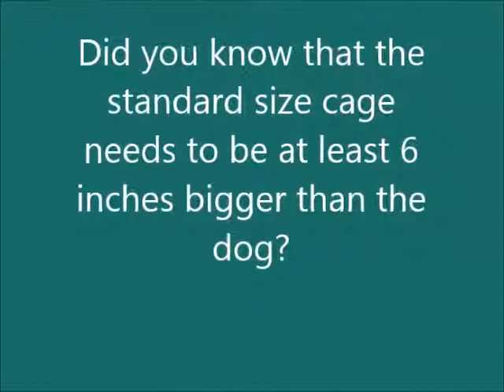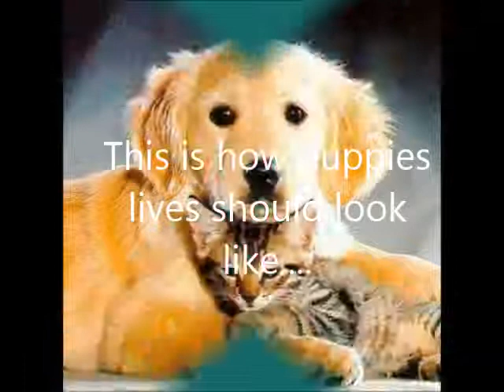Puppy Mills Critter Club Service Learning